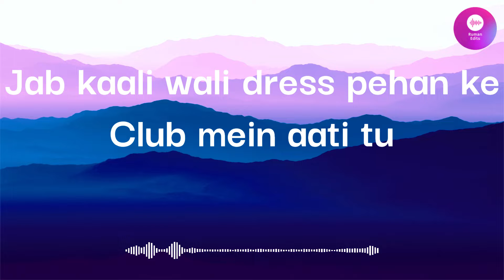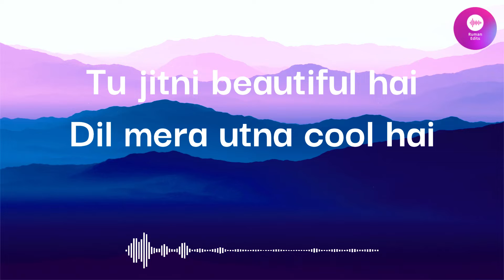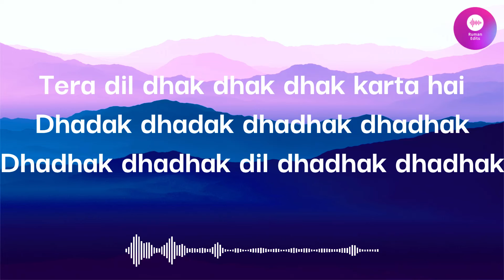Dil Dhak Dhak Karta Hai - Doctor G | Ayushmann K | Rakul P | Raj Barman( Lyrics)